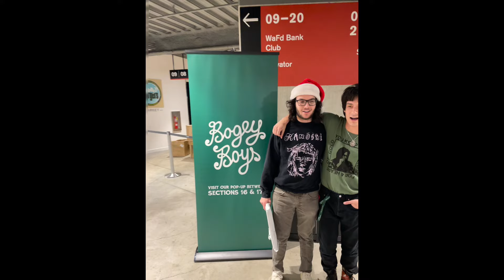CONCERT MEMORIES ❤️ Song: “Take A Picture” by Filter